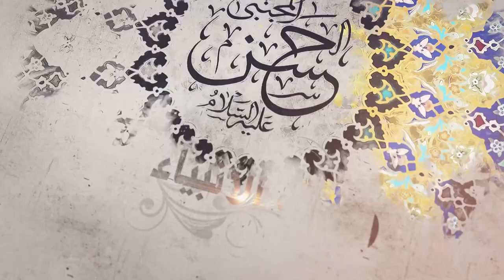303- شرح أصول الكافي - باب ما يفصل به بين المحق والمبطل في أمر الإمامةـ الحديث5 - السيدجعفر الشيرازي